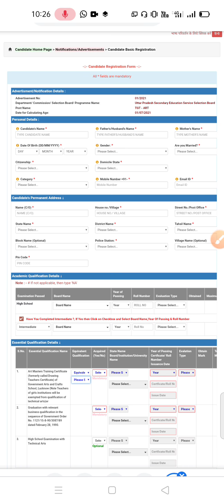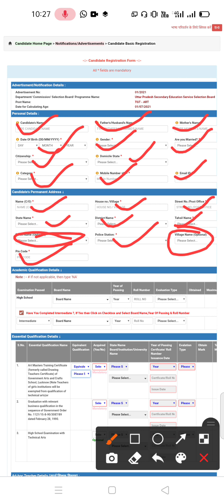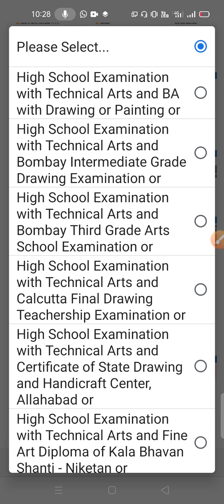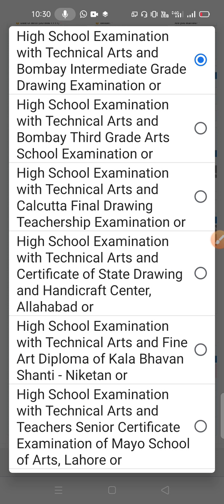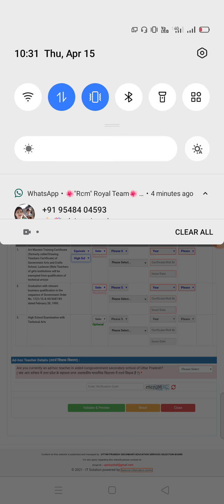tgt Pgt art//UP TGT ART SE FORM KASE FILL KARE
Up tgt art se form kase fill kare//Sp kashyap  success point// Up tgt pgt art